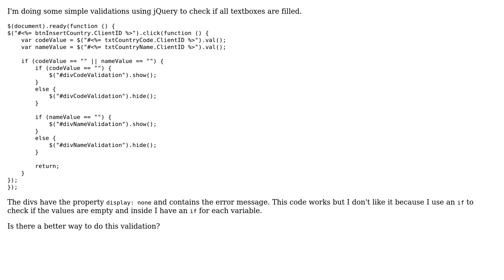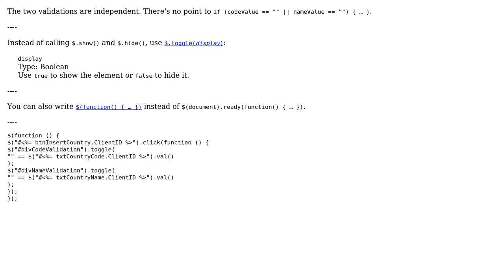Check whether all textboxes are filled (2 Solutions!!)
Check whether all textboxes are filled

With thanks & praise to God, and with thanks to the many people who have made this project possible! | Content (except music & images) licensed under CC BY-SA | Music | Images & others | With thanks to user d347hm4n user chenny user 200_success and the Stack Exchange Network Trademarks are property of their respective owners. You are responsible for your own actions.